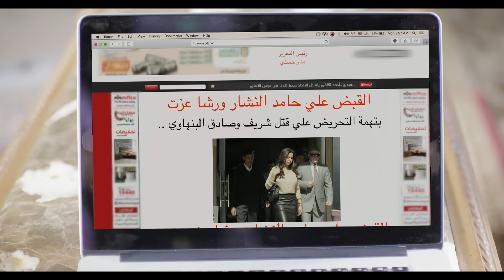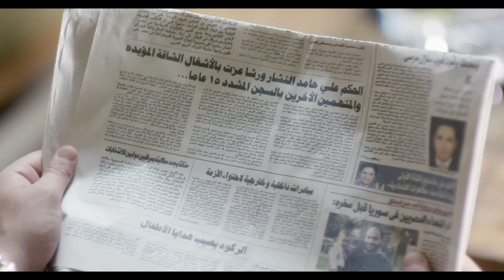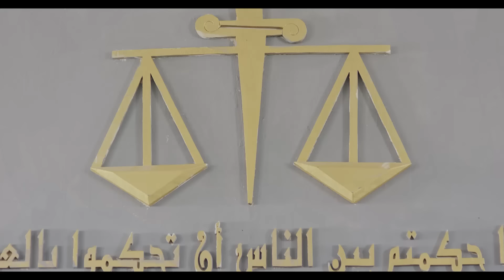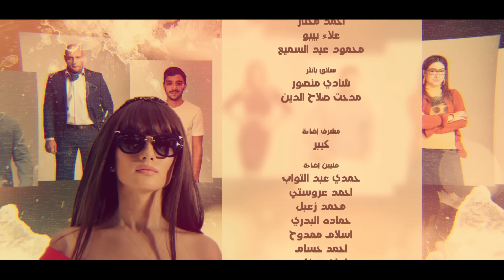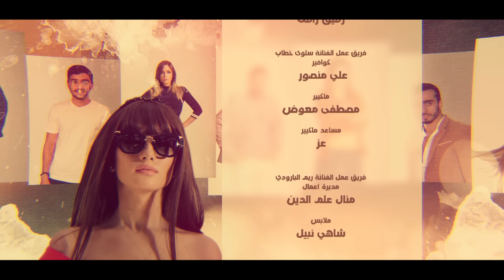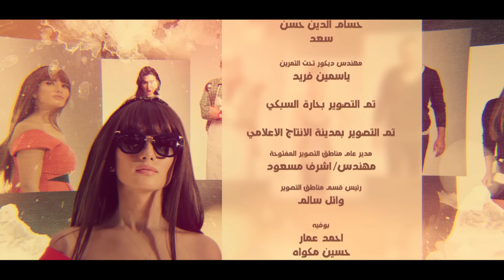مسلسل أزمة نسب - الحلقة الثلاثون - بطولة زينة ومحمود عبد المغني | Azmet Nassab - Episode 30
تدور أحداث المسلسل في إطار اجتماعي كوميدي حول فتاة شعبية تٌدعى نعمة (زينة) تعيش بمنطقة شعبية، وتتزوج من شريف (ياسر فرج) ابن أحد الأثرياء أملا في الانتقال من حياة البؤس والفقر إلى حياة أخرى مرفهة، إلا أن والده يدفعه للتخلى عنها بعد حملها منه وإذا بحادث أليم يقع لزوجها ويتوفى وتبدأ في محاولة إثبات حقها في الميراث وخاصة بعد حملها
بطولة : زينة - محمود عبد المغني - سامح الصريطي - ياسر فرج - رامي وحيد - محمد أنور - ريم البارودي - دينا - بوسي - حجاج عبد العظيم - وائل عبد العزيز - محمد علي - سلوى خطاب - راندا البحيري - وليد فواز - كلوديا حنا - أحمد صيام - رنا سماحة - نسرين أمين
تأليف : محمد صلاح العزب
إنتاج : سينرجي  - محمود  شميس - إم بي أيه للإنتاج
إخراج : سعيد حامد